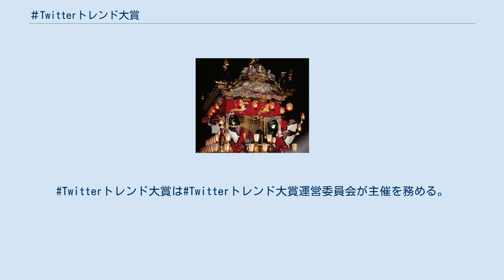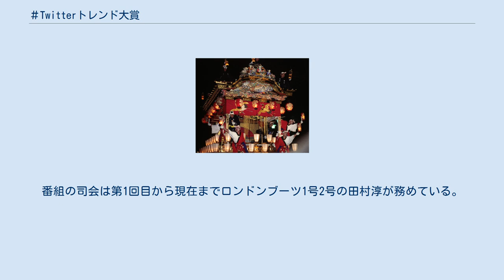Twitterトレンド大賞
Twitterトレンド大賞（ツイッタートレンドたいしょう）は、日本のTwitter内のデータを分析してトップ20のワード「その年に最も話題となった上位20個」を選出し顕彰する賞である。
 「みんなのツイートが、トレンドになる。」をキーワードに毎年年末ごろにTwitter上の生配信番組で発表され、大賞が決定される。
また、生配信番組の後日には、ウェブ上の特設サイト「Twitterトレンド大賞」にて発表されたトレンドワードが公開される。
表彰される部門には「Twitterトレンド大賞」に加えて、トレンドにまつわる作品や出来事を独自のテーマで表彰する「部門賞」があるが、第1回目の#Twitterトレンド大賞2017ではこれら2つの部門は設けていない。
 『TREND of the year』 『DAY of the year』部門 『CONTENTS of the year』部門 お笑い芸人や、タレント、人気クリエイターらなど、豪華ゲストも出演し、その年の流行や経済情勢が振り返えりながら、アワード形式でトレンドワードが発表される。
番組の司会は第1回目から現在までロンドンブーツ1号2号の田村淳が務めている。